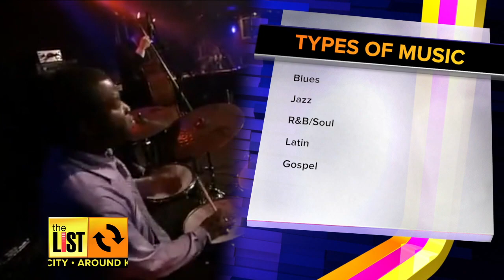KANSAS CITY: Jazz, Blues & A Vintage Tee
The annual 18th & Vine Jazz & Blues Festival is this Saturday.  The List's Mitch Weber shares the reasons the popular music fest is so successful.

See what all the fuss is about.  Local company Charlie Hustle has new Royals "I Believe" shirts hot off the press.

And meet Sporting's teen star, KC's own Eric Palmer-Brown.